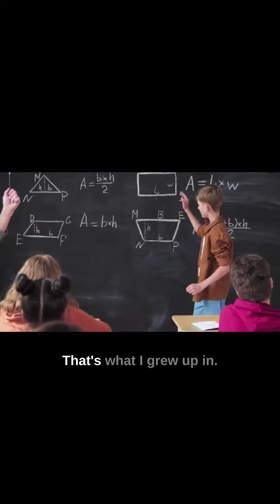And you say I'm strict? Part 1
Part 1 of a multipart short video about the times we live in today.

Sun Valley Church MT brings another video straight to you.